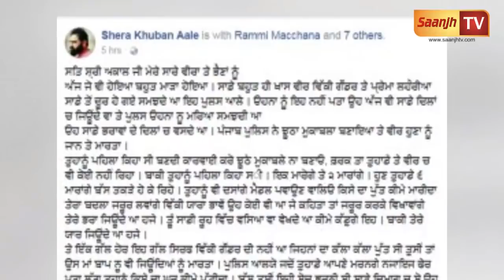shera khuban group ney diiti dhamki ,lawagey badla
Voice : Shabnam
Rec.. By : Saanjh Tv
Director : Hardip Singh Taggar
Cont For : Live Telecast

Marriage Ceremony!!!